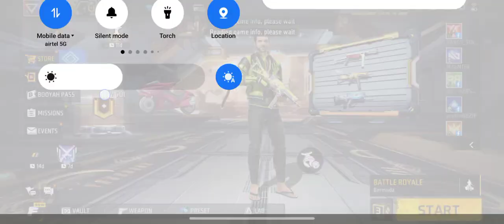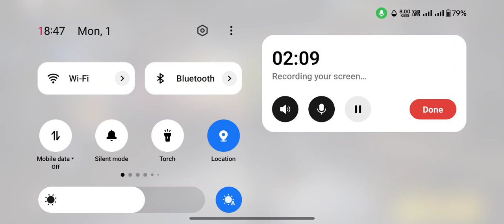1 April 2024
Video from Chandrakant Goudar